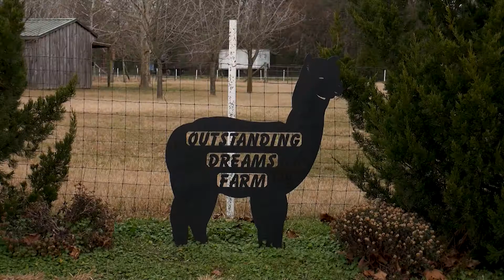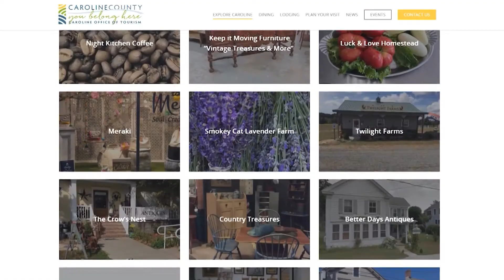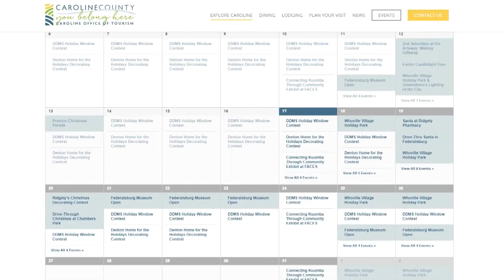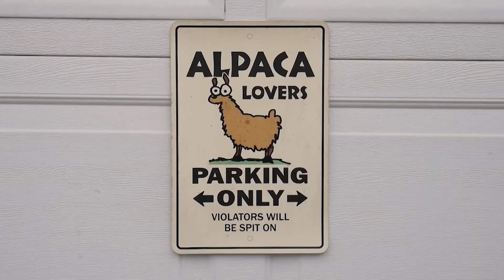Paid Segment By The Caroline County Office of Tourism - Outstanding Dreams Alpaca Farm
The Caroline County Office of Toursim is ready to welcome you safely and provide you with hometown holiday memories. One of those memories includes alpacas. DelmarvaLife’s Katie Zarrilli visits Outstanding Dreams Alpaca Farm.